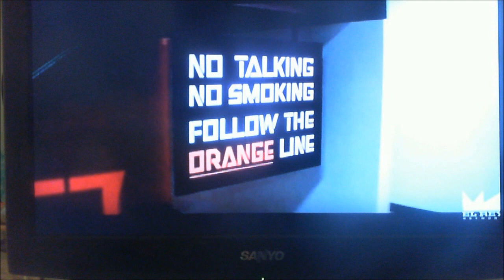Escpae from New York Donalds Orange Line and Wall Illuminati Freemason Symbolism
More signs of the Bibles end time New World Order Police State coming.

◄ Revelation 13 ►
1And I stood upon the sand of the sea, and saw a beast rise up out of the sea, having seven heads and ten horns, and upon his horns ten crowns, and upon his heads the name of blasphemy. 2And the beast which I saw was like unto a leopard, and his feet were as the feet of a bear, and his mouth as the mouth of a lion: and the dragon gave him his power, and his seat, and great authority. 3And I saw one of his heads as it were wounded to death; and his deadly wound was healed: and all the world wondered after the beast. 4And they worshipped the dragon which gave power unto the beast: and they worshipped the beast, saying, Who is like unto the beast? who is able to make war with him? 5And there was given unto him a mouth speaking great things and blasphemies; and power was given unto him to continue forty and two months. 6And he opened his mouth in blasphemy against God, to blaspheme his name, and his tabernacle, and them that dwell in heaven.

7And it was given unto him to make war with the saints, and to overcome them: and power was given him over all kindreds, and tongues, and nations. 8And all that dwell upon the earth shall worship him, whose names are not written in the book of life of the Lamb slain from the foundation of the world. 9If any man have an ear, let him hear. 10He that leadeth into captivity shall go into captivity: he that killeth with the sword must be killed with the sword. Here is the patience and the faith of the saints.

11And I beheld another beast coming up out of the earth; and he had two horns like a lamb, and he spake as a dragon. 12And he exerciseth all the power of the first beast before him, and causeth the earth and them which dwell therein to worship the first beast, whose deadly wound was healed. 13And he doeth great wonders, so that he maketh fire come down from heaven on the earth in the sight of men, 14And deceiveth them that dwell on the earth by the means of those miracles which he had power to do in the sight of the beast; saying to them that dwell on the earth, that they should make an image to the beast, which had the wound by a sword, and did live. 15And he had power to give life unto the image of the beast, that the image of the beast should both speak, and cause that as many as would not worship the image of the beast should be killed.

16And he causeth all, both small and great, rich and poor, free and bond, to receive a mark in their right hand, or in their foreheads: 17And that no man might buy or sell, save he that had the mark, or the name of the beast, or the number of his name. 18Here is wisdom. Let him that hath understanding count the number of the beast: for it is the number of a man; and his number is Six hundred threescore and six.

Hallelujah.